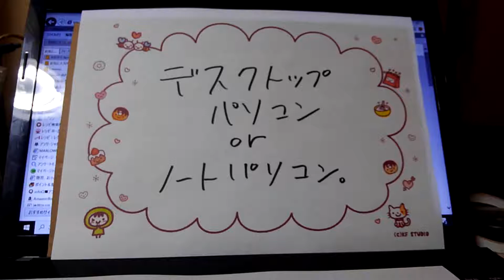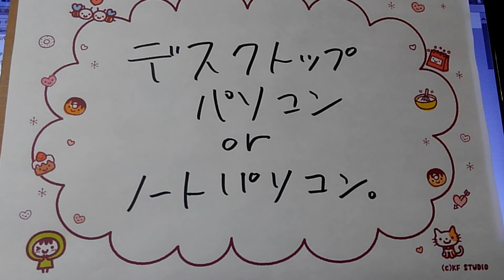デスクトップのパソコンと、ノートパソコン、どっちがいい？２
途中からの話です。

おすすめを教えてくださいな